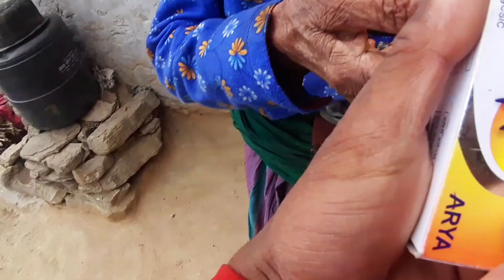🤷‍♀️Strong body🤗Dolpali Boy |exploring the Himalayan life style video Sushant karki vlogs epic# 67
Hello everyone who plz Watch till the end hope you enjoy this video guys.if you enjoy this video guys don’t forget to like share comment and subscribe to my channel. love you all❤️

 Thankyou all🤟

 Thankyou all🤟